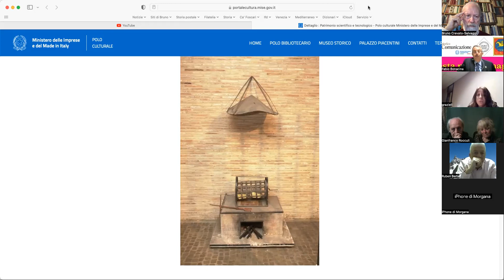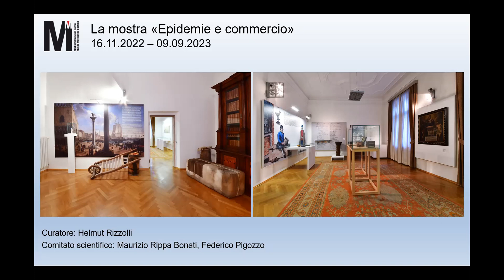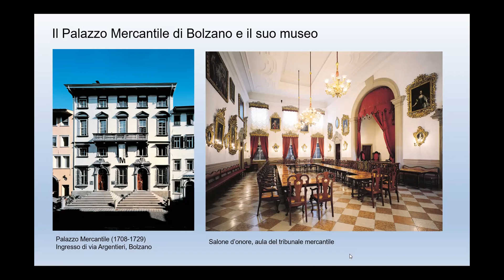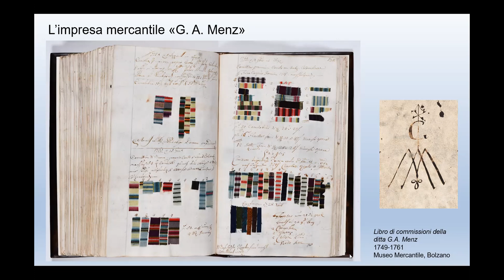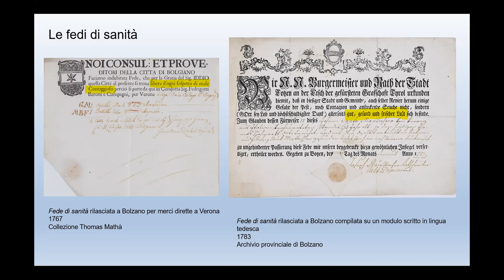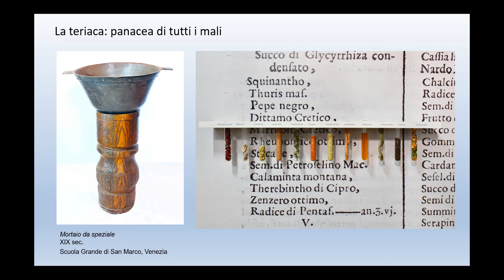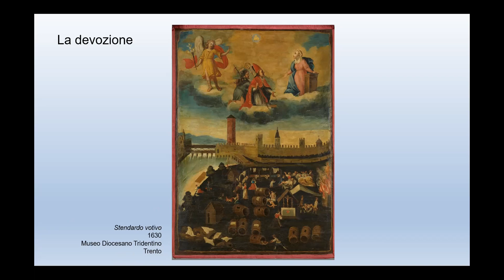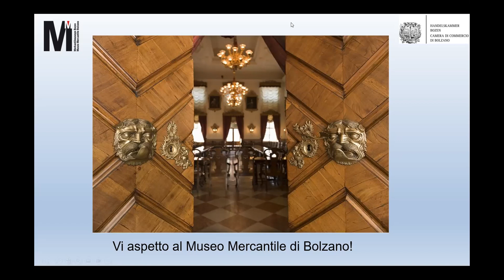«Epidemie e commercio» La mostra al Museo mercantile di Bolzano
Relatori: Elisabetta Carnielli e Thomas Mathà.
Una delle maggiori cause di diffusione delle malattie contagiose è, oggi come in passato, la globalizzazione. Nei secoli scorsi, in mancanza di cure adeguate, uno dei metodi più efficaci per affrontare il "mal contagioso" fu la limitazione e il controllo nella circolazione di merci, persone e corrispondenza. Saranno affrontati i temi legati all'economia, alla medicina, con incursioni nella religione, nell'arte e soprattutto nel mondo della posta.